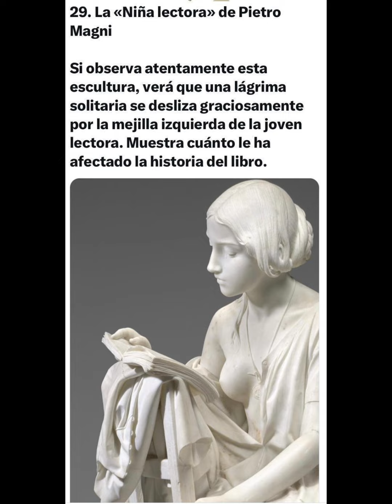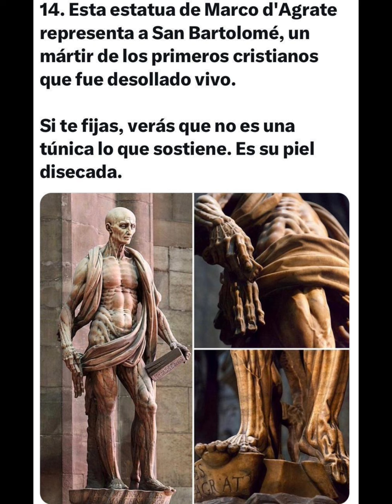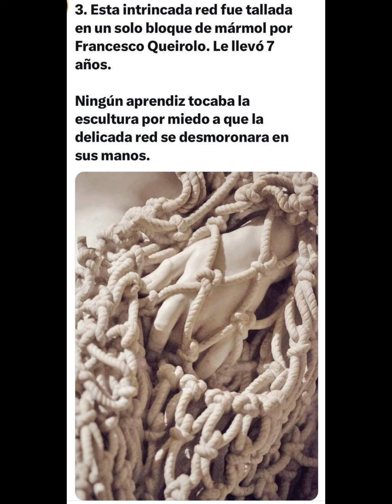De otro Planeta